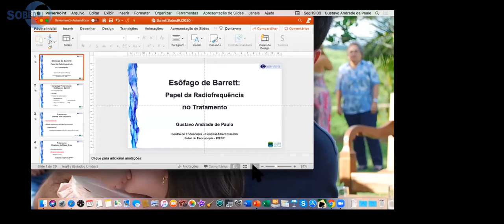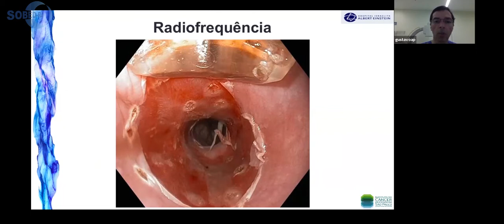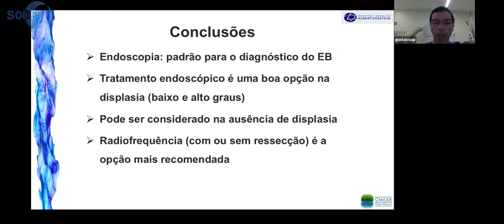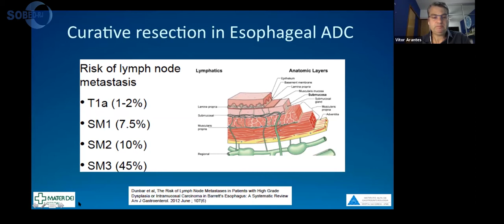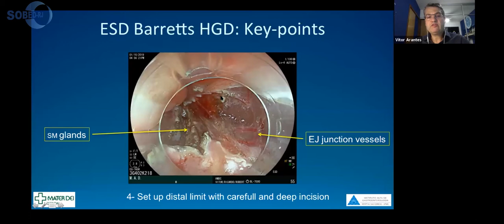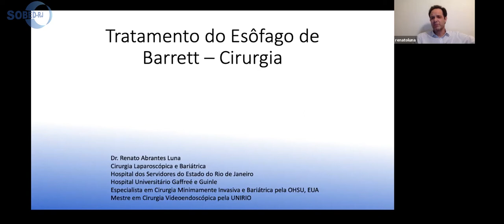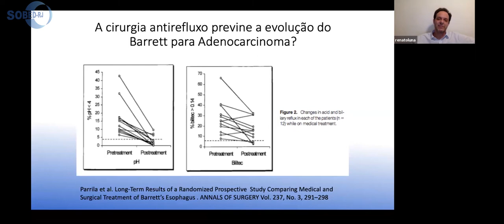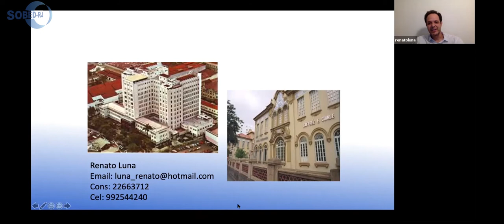Tratamento do Esôfago de Barrett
Webinar realizado pela SOBED-RJ em 13 de julho de 2020, que teve moderação da Dra. Ana Zuccaro e palestras do Dr. Gustavo Andrade, de São Paulo, (Ablação); do Dr. Vitor Andrade, de Minas Gerais, (Dissecção de Mucosa); e do Dr. Renato Luna, do Rio de Janeiro, (Cirurgia)